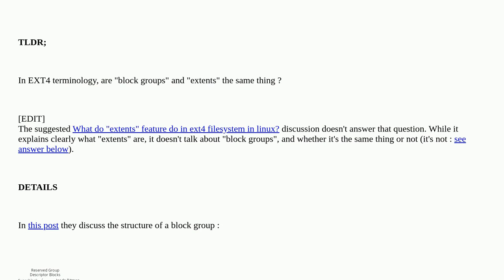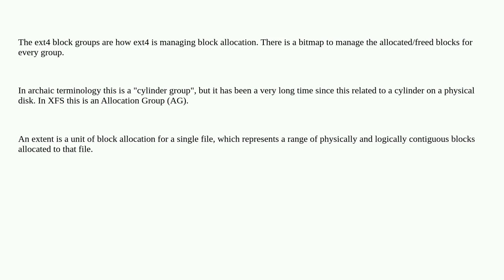Unix: In EXT4, are "extent" and "block group" the same thing?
In EXT4, are "extent" and "block group" the same thing?

A special thanks goes out to the awesome community

  ext4